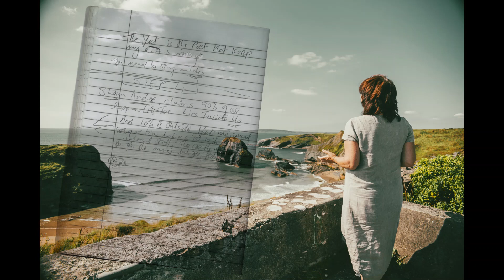Why I haven't met Oprah Yet..... By Dee Keogh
One womans quest to bring Oprah to Kerry!

Dee Keogh is a writer, actor, and skilled storyteller social advocate. She is a motivational speaker and creative writer drawing upon her Dublin roots and worldwide ancient wisdoms.

She will debut her one-woman show called “Why I Haven’t Met Oprah Yet” at the Ballybunion Arts festival on 12th September 2021 the Tintean theatre.

This promises to be an engaging, witty event, challenging the law of attraction with her Dublin humour and lived experience.

Dee is currently working on taking her show on tour.
This unique one woman show will explore the imagination and potency of dreams
For tickets